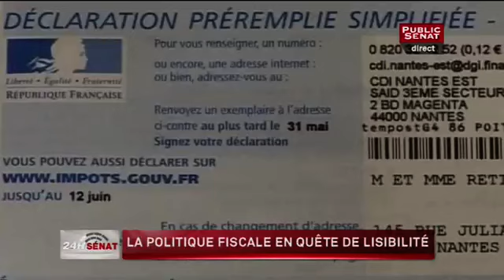24h Sénat - Invités : François Marc, Franck Allisio, Michel Bouvier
Animée par Delphine Girard, cette nouvelle tranche d'information est dédiée au travail parlementaire. Décryptage de l'actualité et débat en plateau avec les journalistes de la rédaction et les sénateurs et sénatrices concernés rythmeront ce rendez-vous.

Sujets évoqués :
Retraites : la réforme mal engagée.
Écotaxe : vers des aménagements en Bretagne.
L'écotaxe serait-elle constitutionnelle ?
La politique fiscale en recherche de lisibilité.
Règle d'or fiscale : la proposition de V. Pécresse.

Avec :
François MARC, Sénateur (PS) du Finistère
Franck ALLISIO, Secrétaire national de l'UMP
Michel BOUVIER, Professeur de finances publiques
Delphine GIRARD, Journaliste Public-Sénat